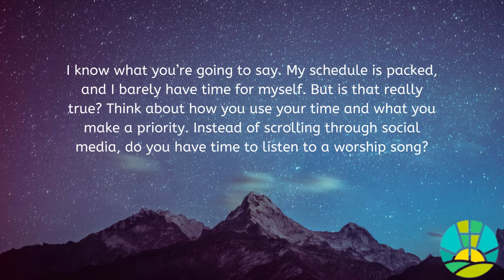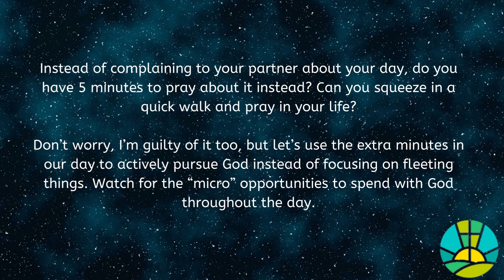WUC October 18 Devotional